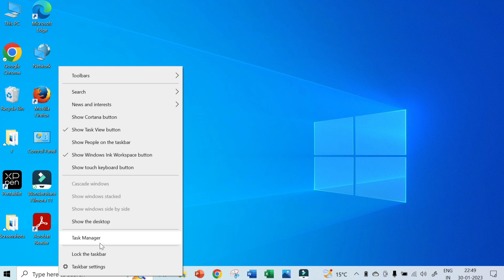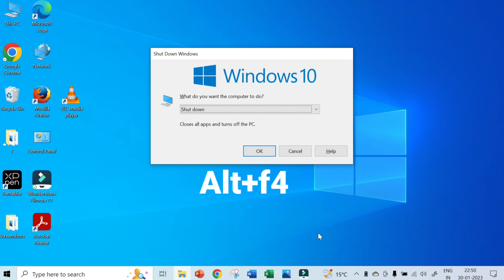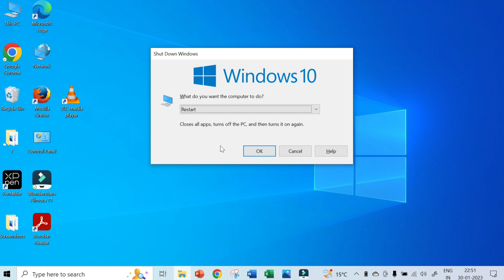How to fix battery stuck at 99 percentage while charging | laptop battery stuck at certain % M7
▶ Limit ₹65000+ 🤑
▶ Instant approval ✅

Queries solved 👇

Laptop battery stuck at 0%,
HP battery charging problem not taking charge after 99%,
how to fix battery stuck at 99 percentage while charging,
How to Fix Laptop Battery not Charging to 100%,
Laptop Battery Stuck at Certain Percentage,
Laptop battery Stuck at 60%,
if laptop battery is dead how long to charge,